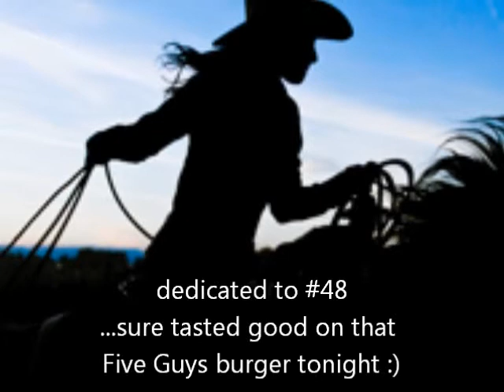Cowgirls and All That Jazz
Country Western Song by Mark Hackley